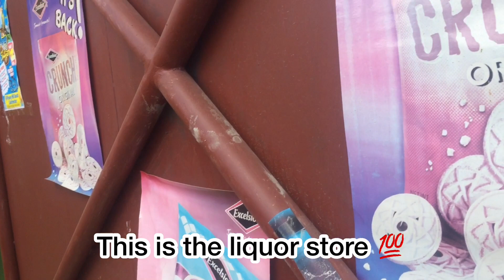My party vlog 🎥🔥 we saw bayka 😳 gyal magnet 2023🧲🥵 must watch